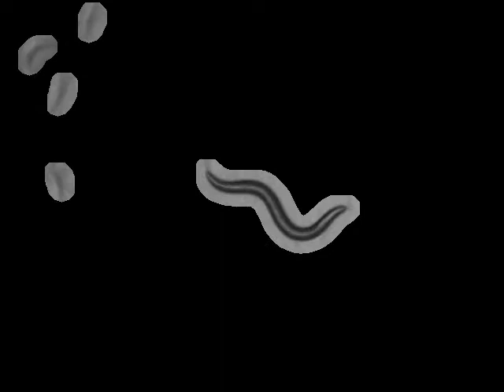CE1047 egl-30(ep271)I | 2010-03-05T12:56:35 (speed up 8x)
base_name : egl-30 (ep271gf) on food R_2010_03_05__12_56_35___7___11

 lab : ..

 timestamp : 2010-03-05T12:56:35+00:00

 arena : ..

 .. style : petri

 .. size : 35

 .. orientation : away

 food : OP50

 strain : CE1047

 gene : egl-30

 allele : ep271

 chromosome : I

 strain_description : egl-30(ep271)I

 sex : hermaphrodite

 stage : adult

 ventral_side : anticlockwise

 total time (s) : 899.882

 frames per second : 25.9067

 video micrometers per pixel : 4.32106